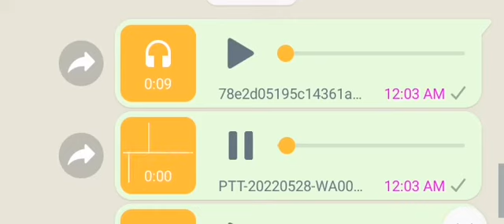Noor Wali Doon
wada na masla jhora shawi da